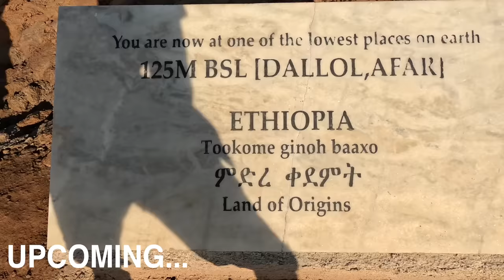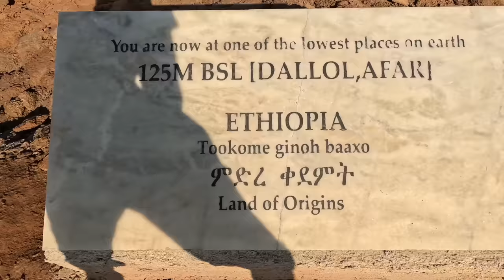HOTTEST PLACE ON EARTH 'DANAKIL Afar Desert' North Ethiopia | Indian In Ethiopia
दुनिया का सबसे गर्म स्थान | Hottest Place On Earth | Danakil & Dalol | Afar Desert Ethiopia